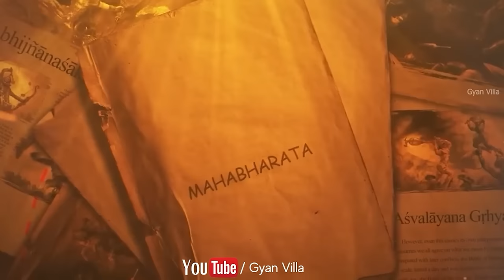Complete Mahabharata Story in 20 Minutes[Hindi] ~ Gyan Villa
Mahabharat: The Story of Pandavas and Kauravas

The Mahabharata is one of the two major Sanskrit epics of ancient India, the other being the Ramayana. It tells the story of the Kuru dynasty, a ruling clan in northern India, and the struggles that arose within the family.

The central conflict of the story is a war between the Pandavas and the Kauravas, who are cousins. The Pandavas, who are the five sons of Pandu, are the rightful heirs to the kingdom but are exiled and must fight to reclaim their throne.

The story explores themes of duty, morality, and the nature of reality. It also incorporates elements of Hindu mythology and philosophy.

The Mahabharata is considered one of the greatest literary works in the world, and is widely studied and revered in Indian culture.

list of some of the main characters in the Mahabharata:

The Pandavas: Yudhishthira, Bhima, Arjuna, Nakula, and Sahadeva.

The Kauravas: Duryodhana, Dushasana, Vikarna, and 99 other brothers.

Krishna: The cousin of both Pandavas and Kauravas, and a central figure in the epic. He acts as a mentor and advisor to the Pandavas.

Draupadi: The common wife of the Pandavas and the daughter of King Drupada.

Bhishma: The grand uncle of the Pandavas and Kauravas, and a powerful warrior.

Drona: The teacher of the Pandavas and Kauravas in the art of warfare.

Karna: A close friend of Duryodhana and a powerful warrior, who is revealed to be the eldest Pandava.
Gandhari: The mother of the Kauravas and wife of blind king Dhritarashtra.

Vidura: The half-brother of Dhritarashtra, who acts as a mediator and advisor in the conflict between the Pandavas and Kauravas.

Arjuna: The third Pandavas, who is considered one of the greatest archers in the world, and who also have many other skills such as diplomacy, strategy, and spiritual guidance.

This is not an exhaustive list, as the Mahabharata has a large cast of characters, including gods, sages, and other supporting characters.

Gyan Villa Channel is based on Tales of Ancient India Like THE GREAT EPIC-MAHABHARATA, Bhagwat Gita, and  Garud Puraan.